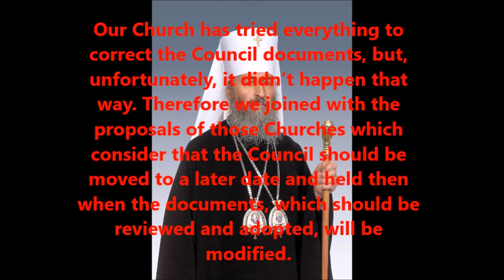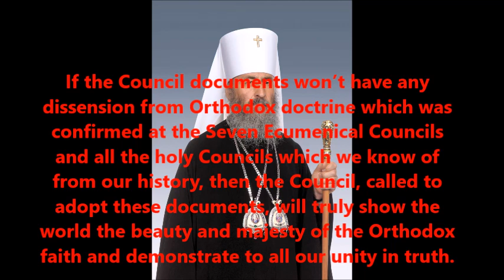Orthodox Metropolitan of Kiev and all Ukraine Onufry - on the Crete's Council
HIs High Eminance, Metropolitan of Kiev and all Ukraine Onufry about the Pan-Orthodox Council.